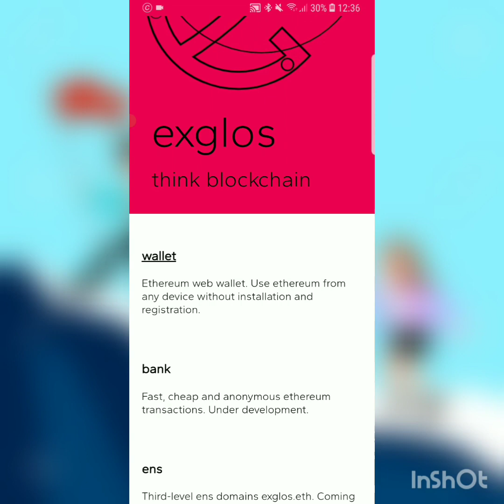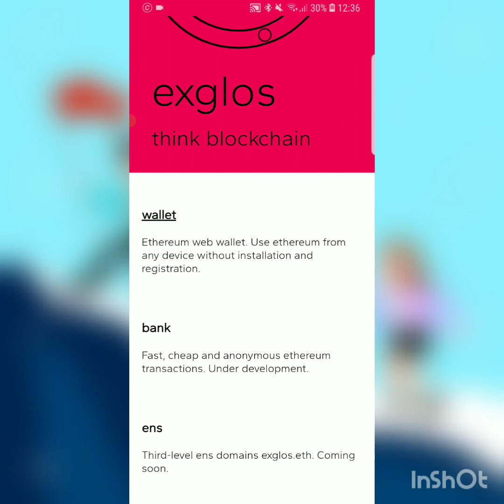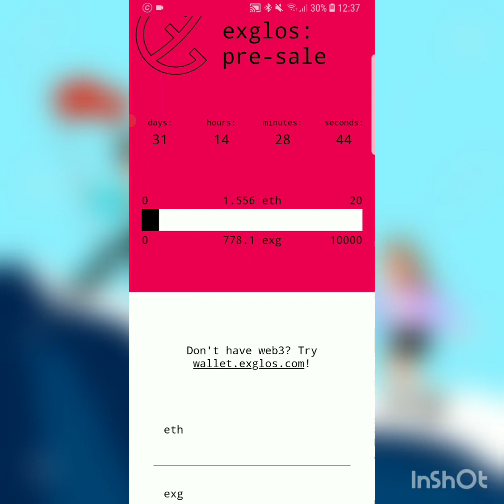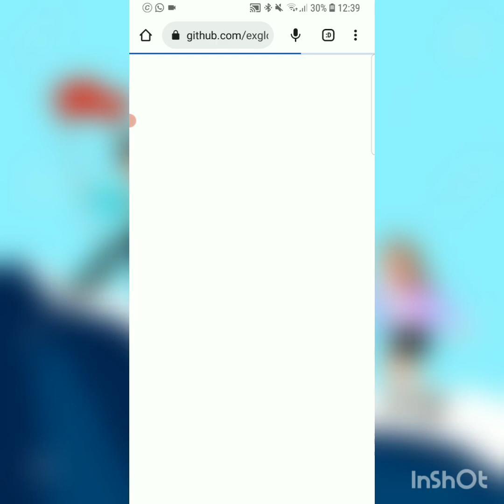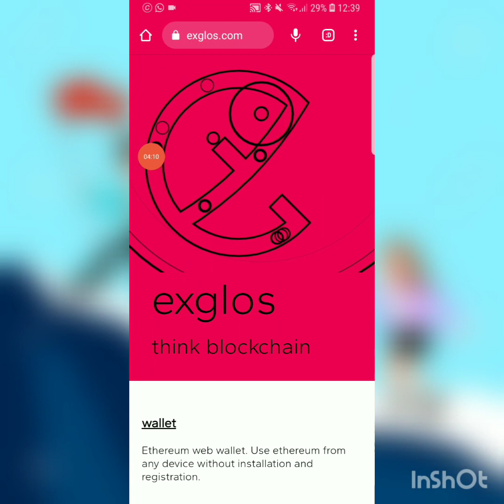Eglos Blockchain Crypto Magnetizer Platform. ( New Platform)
Introducing the ultimate investment opportunity that's going to revolutionize the way you think about wealth creation. Join our platform and experience the power of cryptocurrency. Our cutting-edge technology allows you to earn daily passive profits with Bitcoin, Litecoin, Ethereum, and much more.

Don't wait for your breakthrough, make it happen today. Our investment plans are designed to cater to all types of investors, whether you're a beginner or an experienced one. With our user-friendly and secure platform, investing in cryptocurrency has never been easier.